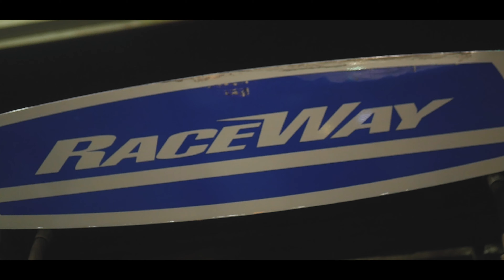Lowkey Mazi - Dancing With The Devil ( Official Music Video )